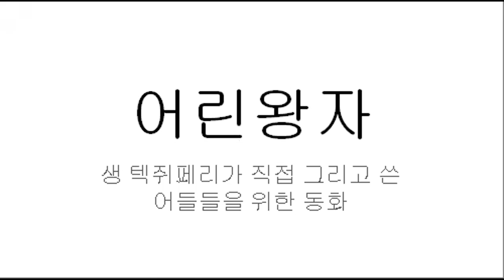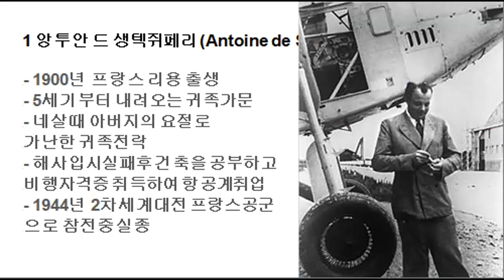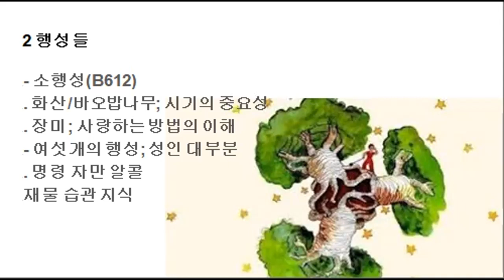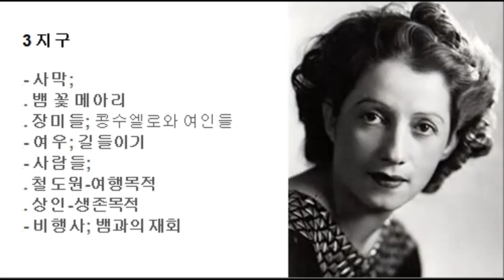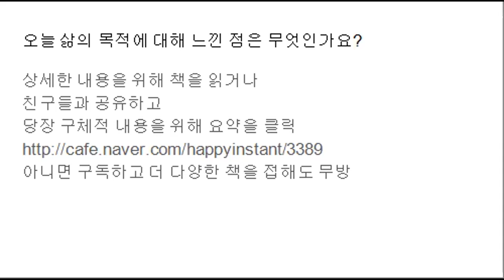어린왕자-고전(즐거운순간)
생 텍쥐페리가 직접 그리고 쓴
어들들을 위한 동화
- 사막이 아름다운 이유는
 어딘가에 우물을 숨기고 있어서야
- 사막은 조금 외롭네
사람들 사이에서도 외롭지
- 사람들은 같은 이유로 별을 보는게 아니야